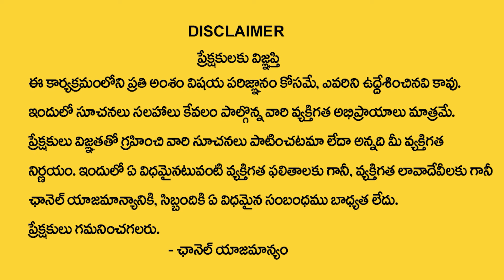PUSHPA 2 Movie Hit or Flop | Latest Pushpa 2 Movie Update | Latest In Telugu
Watch ► PUSHPA 2 Movie Hit or Flop | Latest Pushpa 2 Movie Update | Latest In Telugu